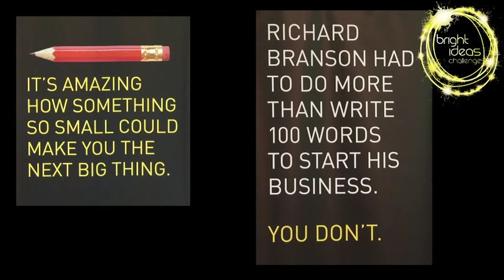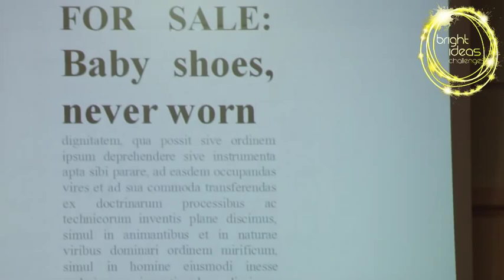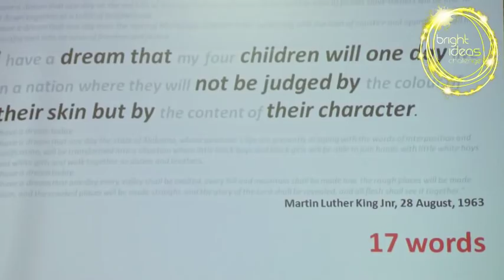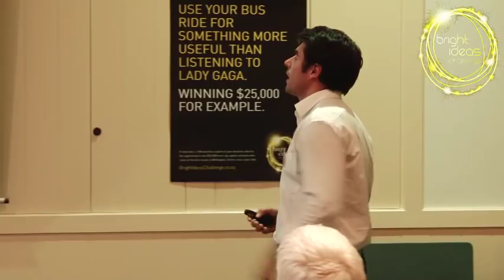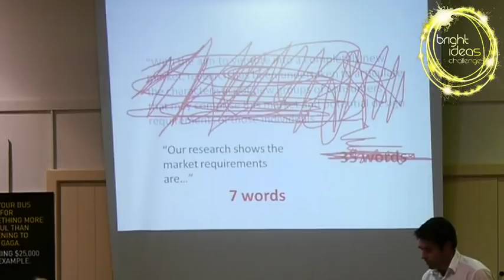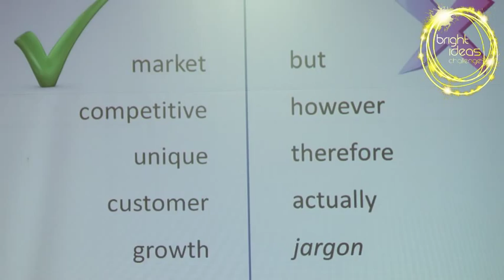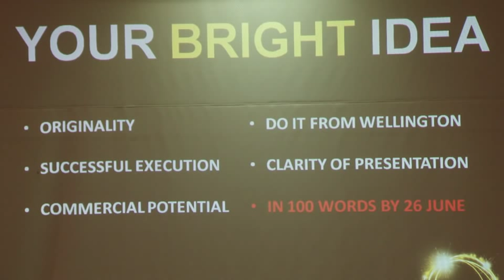Bright Ideas -- How to pitch workshop 2/3